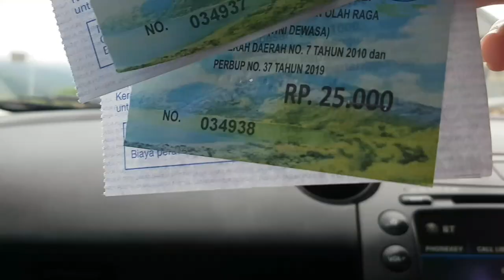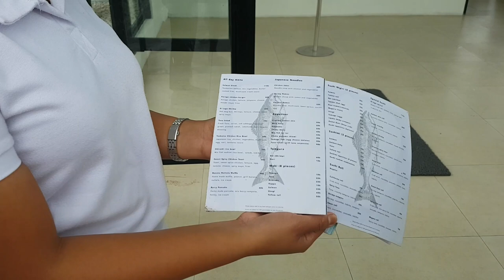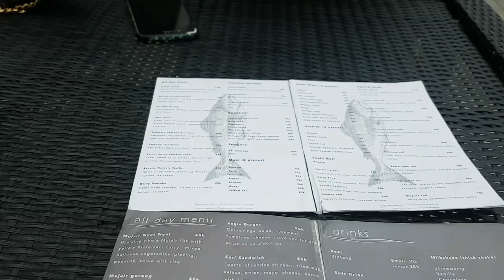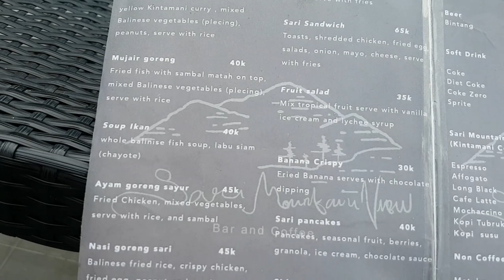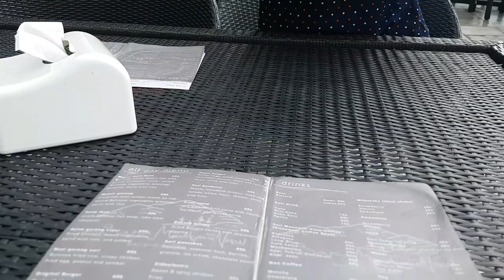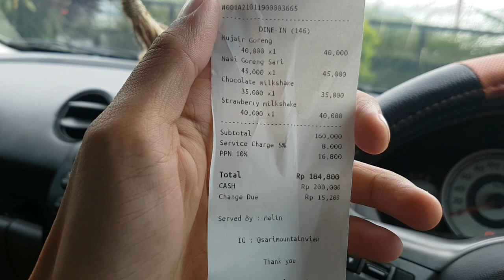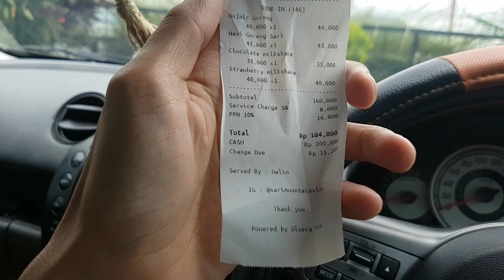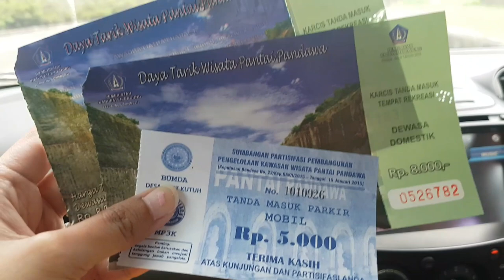ROAD TRIP PULAU BALI ( 5/5 ) | MAZDA 2 | TEMPAT WISATA VIRAL DI BALI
Di video kali ini merupakan part 5 atau lanjutan dari video sebelumnya road trip pulau bali part 4, video ini menceritakan bagaimana keseruan liburan kita ke tempat wisata selama di pulau bali , eits buat temen2 yg menuju bali jangan lupa untuk rapid test antigen ya meskipun jalan darat banyak juga loh pemeriksaannya di chekpoint banyuwangi dan juga di pelabuhan gilimanuk bali, jgn anggap hanya jalur udara atau pesawat saja yg ada pemeriksaanya hehehe...

selamat menyaksikan ^_^

Peralatan yang digunakan :
-xiomi mi selfie stick tripod bluetooth